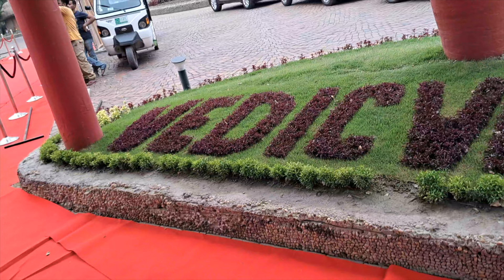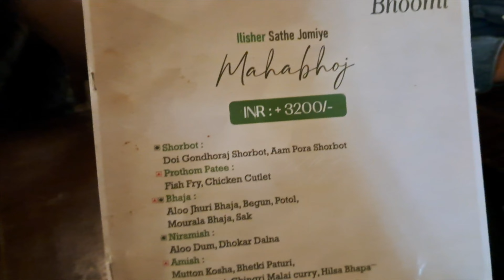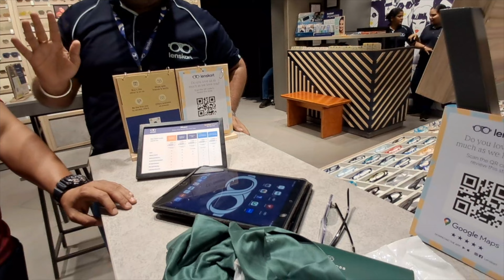ফেরার আগে শেষবার দেখে এলাম NEWTOWN এ কেনা আমাদের স্বপ্নের বাড়িটা দুচোখ ভোরে | Lunch in Vedic Village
NEWTOWN এ কেনা আমাদের দুজনের প্রথম বাড়ি, RISHI PRANAYA || LUXURY, HIGH-RISE BUILDING

 / little_anna.  .